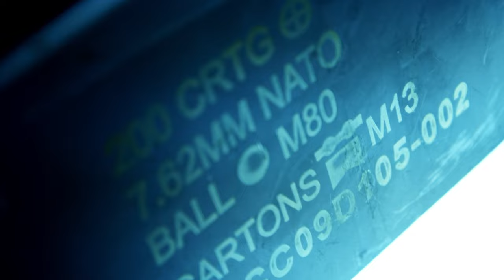DIE KRUPPS - Risikofaktor (Official Music Video)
Single from the latest DIE KRUPPS album 'The Machinists of Joy'.
Video Directed, Shot, and Edited by Rogelio Salinas.
Starring Jurgen Engler, Ralf Dorper, and Marcel Zurcher.
Special Thanks to Rachel Salinas, Americo Hernandez, and Markus Jankowski for their assistance on the shoot.
Shot on a Red One in 4K with a few shots done with a Canon T4i.